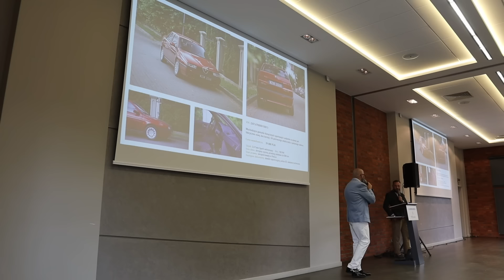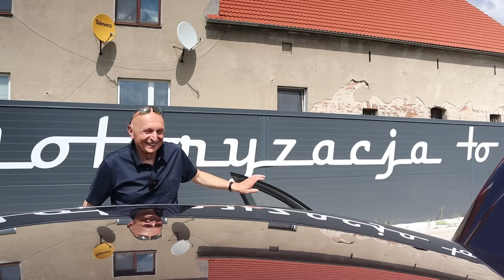Dostałem NAJLEPSZE AUTO SŁUŻBOWE na ŚWIECIE Alfa Romeo 155 | Ford Escort Kabriolet | Audi A8 D3 W12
Pojechaliśmy na aukcję samochodów klasycznych do Mierzęcina. Jak to mówią, nie po to jedzie się we dwóch aby później jednym autem wracać. W efekcie dostałem najlepsze auto służbowe na świecie - Alfę Romeo 155.

W tym odcinku też pokażemy Wam historię dwóch kumpli, którzy przejechali pół Polski aby kupić Forda Escort Kabriolet. W odcinku zobaczycie dwa egzemplarze. Jeden po a drugi przed renowacją.

W kąciku "Auto gości Muzeum" pokażę Wam wyjątkowe bo wyposażone w dwunastocylindrowy silnik Audi A8 D3.